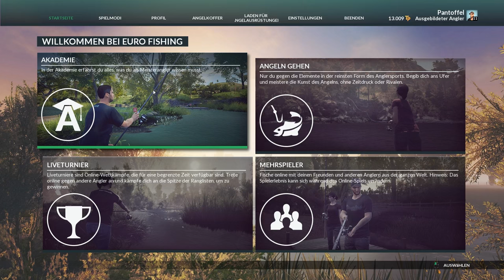DOVETAIL GAMES EURO FISHING #18 - Suche nach dem Bosskarpfen || Let's Play Euro Fishing || German